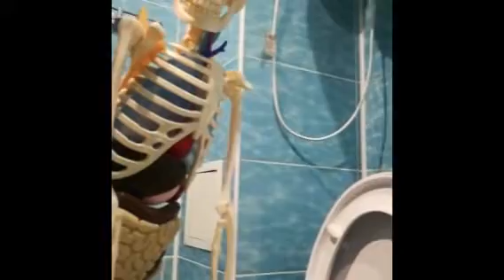Прикольное поздравление с 8 МАРТА.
Если хотите поздравить подругу с 8 Марта не репостите это видео.Если проблем не хотите.УХ-УХ.